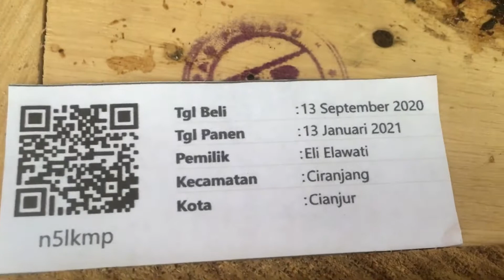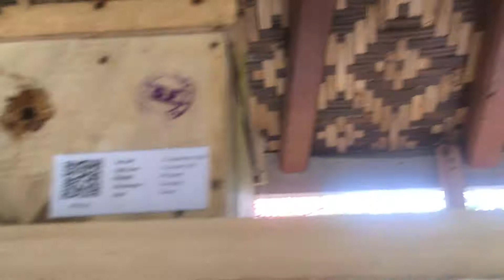Kunjungan kerumah bos ikan calincing Waw... taman bikin ga mau pulang